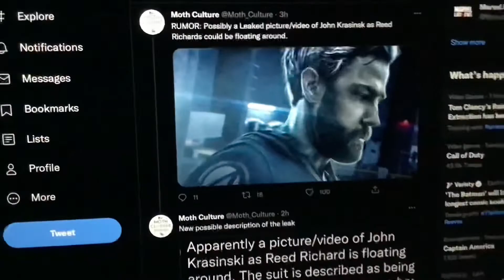RUMOR Possibly a Leaked picture/video of John Krasinsk as Reed Richards could be floating around